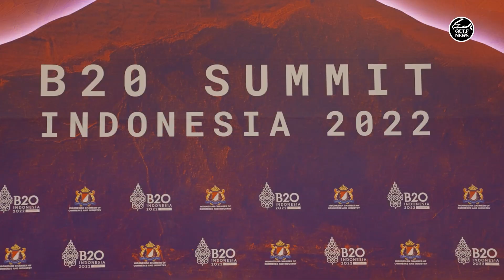UAE-Indonesia agreements: Presidents of both countries witness announcement of MoUs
The President, His Highness Sheikh Mohamed bin Zayed Al Nahyan, and Indonesian President Joko Widodo on Monday attended the announcement of a number of agreements and memorandum of understanding between their countries at Bali Nusa Dua Convention Centre.